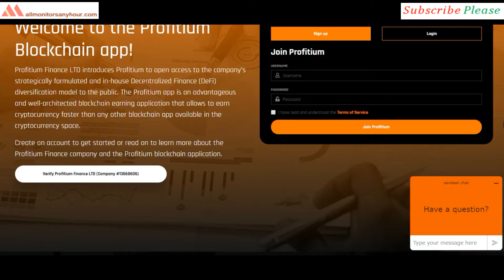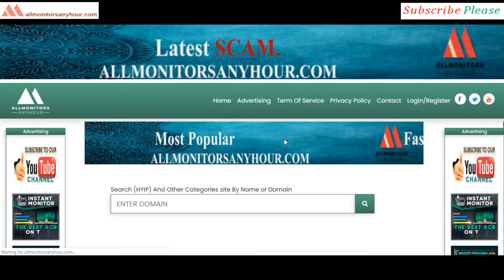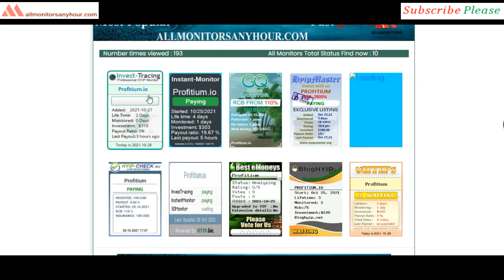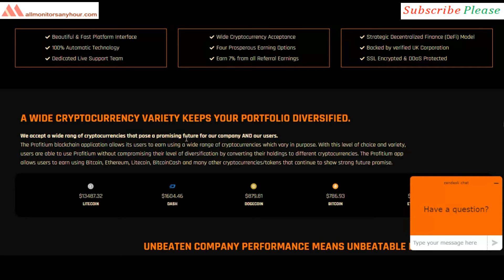profitium.io , Reviews Paying Or Not Paying ?